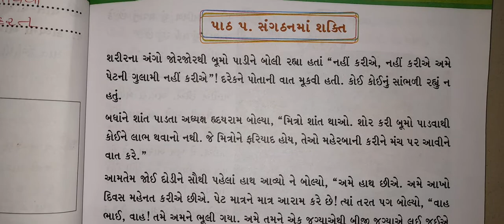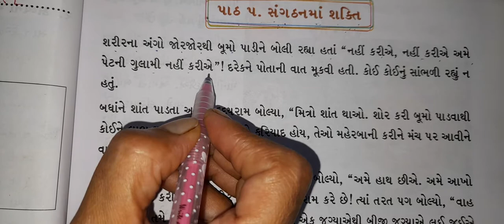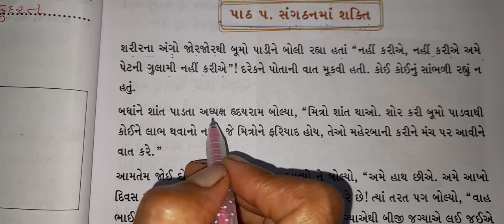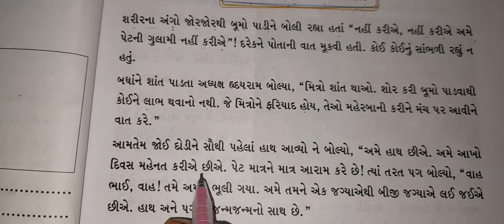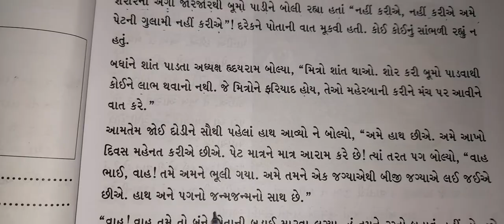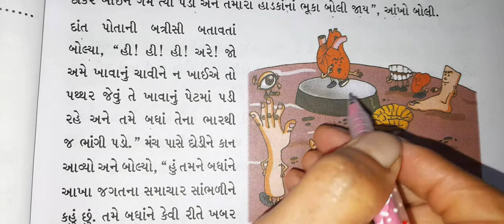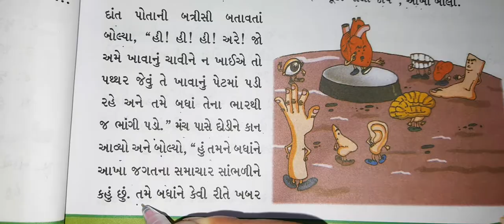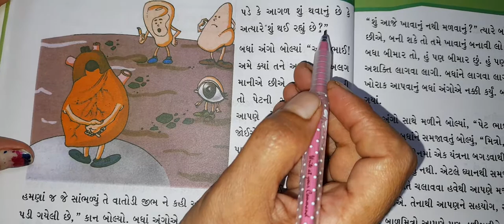Class 7/ Gujarati/ ch 5/ Part 1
Ch 5 sangthanma sakti